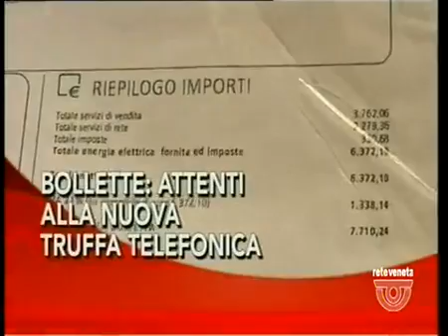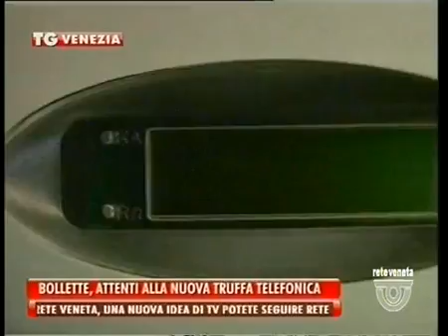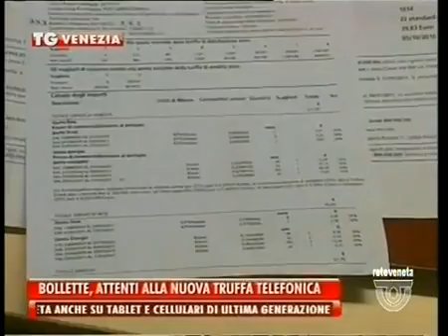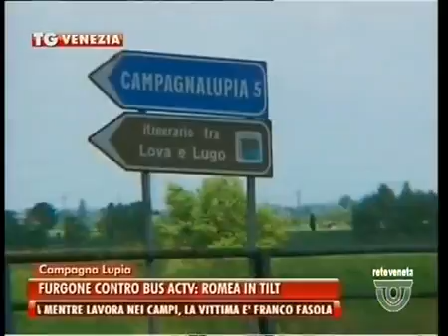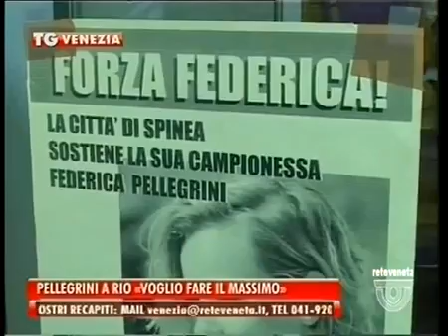TG VENEZIA - Edizione completa giovedì 4 agosto 2016